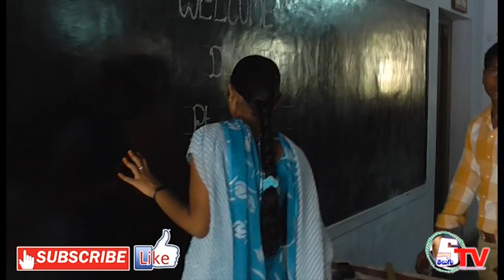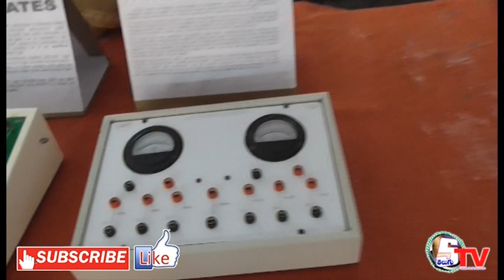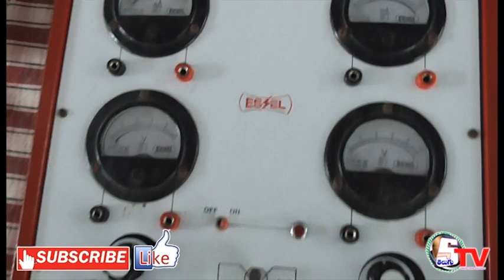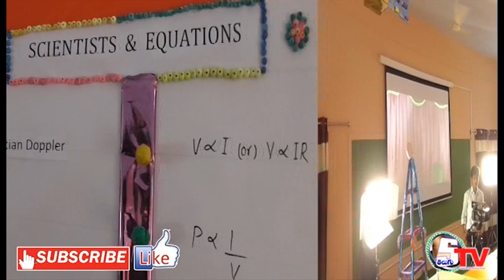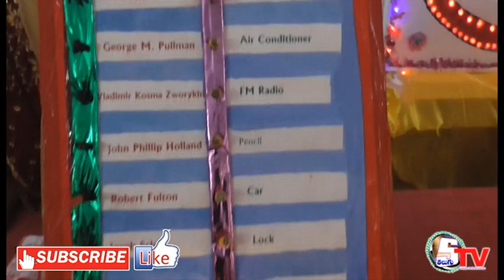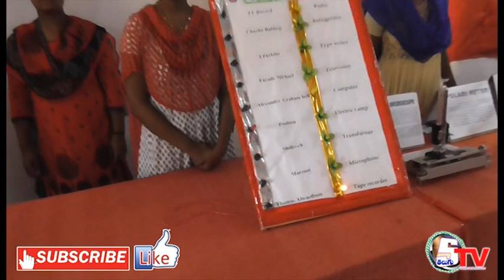SCIENCE EXPO 2018 | PHYSICS Science Expo | Repalle Christian College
10, 11, 12 september  2018 న రేపల్లె క్రిస్టియన్ కాలేజ్  నందు
SCIENCE EXPO 2018 నిర్వహించారు.